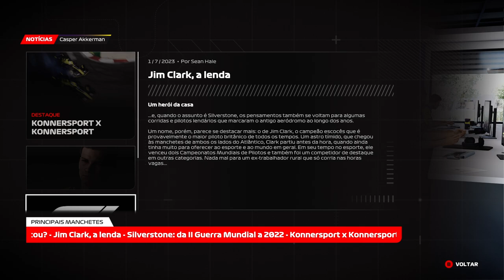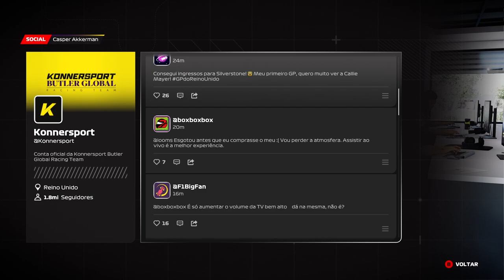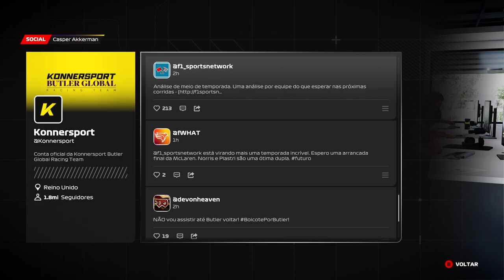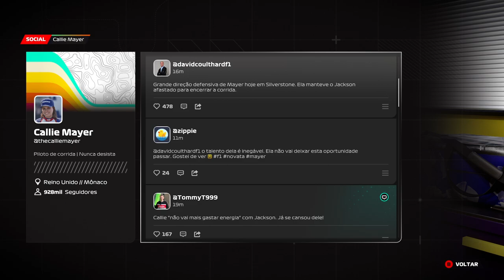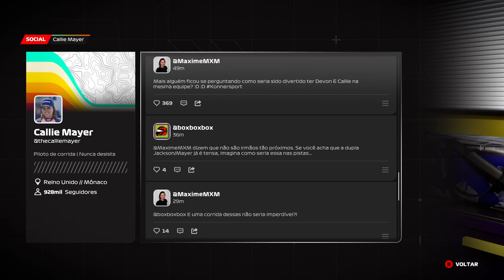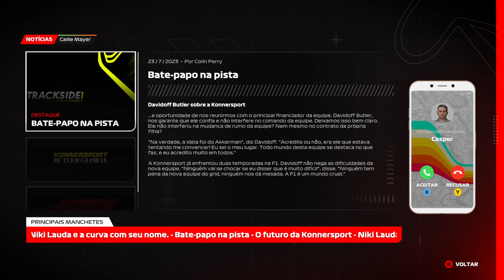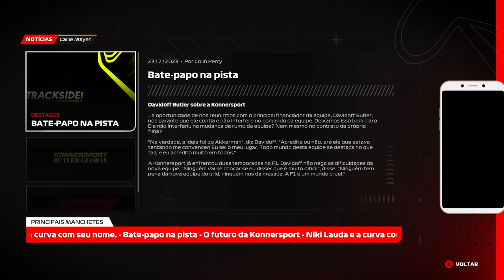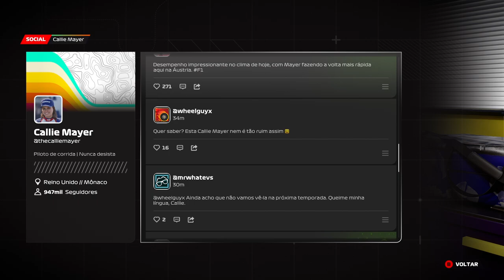F1® 23 4K/HDR/DXR/FreeSync Premium Pro/60FPS✔ No HUD - Ponto De Frenagem 2 Parte 13 On Xbox Series X